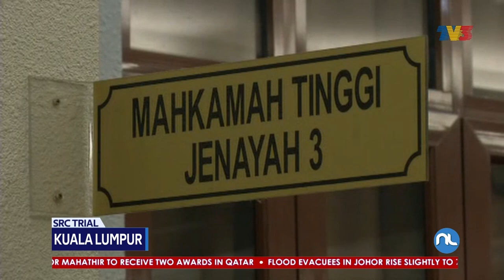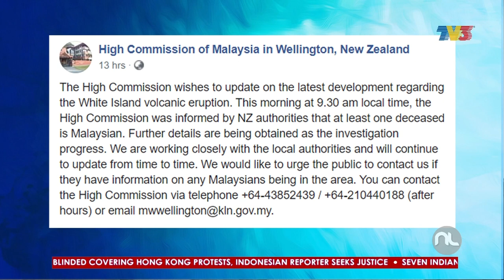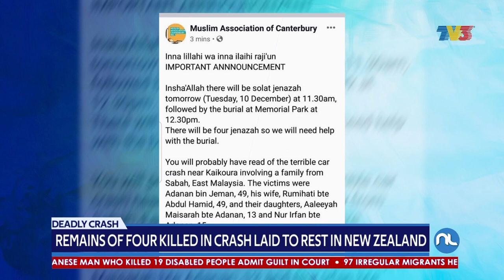Nightline (2019) | Wed, Dec 11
Nightline on Wednesday, December 11